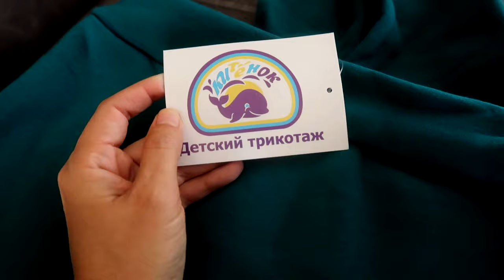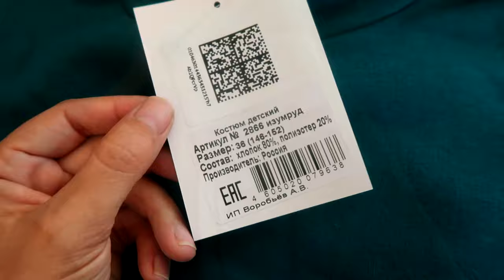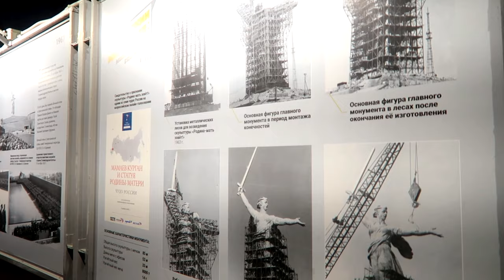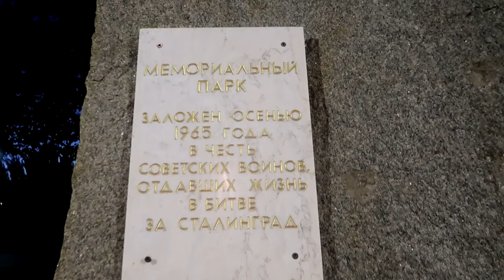vlog🍁 что случилось с огурцами 🥒 / я больше не начинающий водитель /купила клубнику / ночной парк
Костюм брала с вб